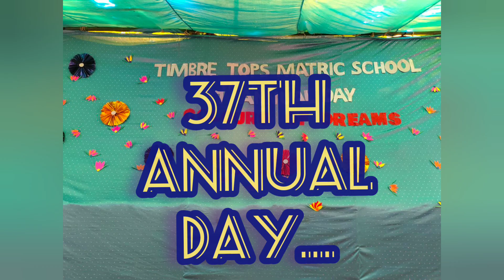37 th Annual Day of our School...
Annual day celebration video